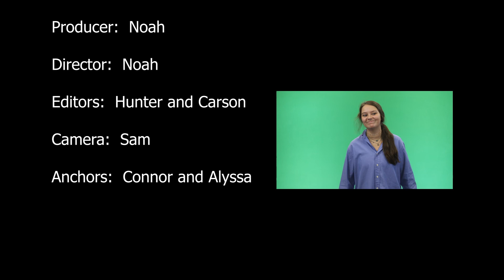Beaufort High Morning News Oct 7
The Beaufort High School Morning News for Thursday, October 7, 2021.